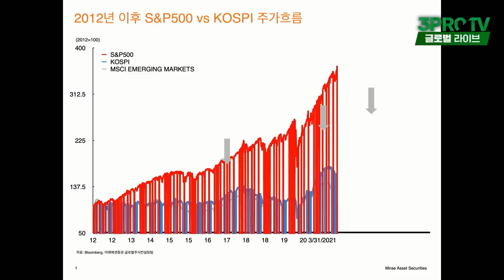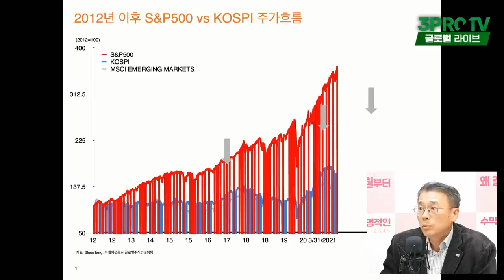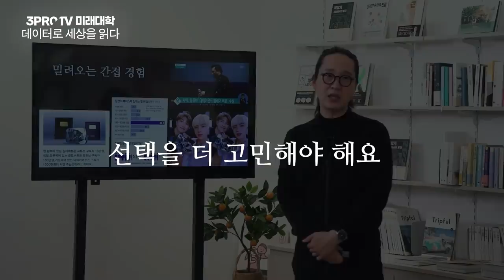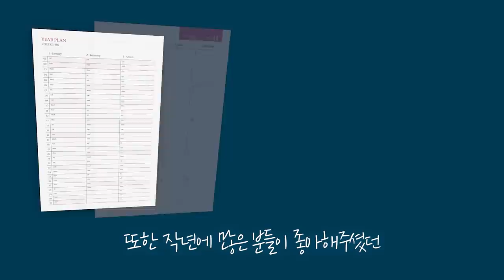[글로벌이슈체크] 한국시장 도망쳐? 테이퍼링 이후 미국장이 강해지는 이유 f. 미래에셋증권 안병국 이사